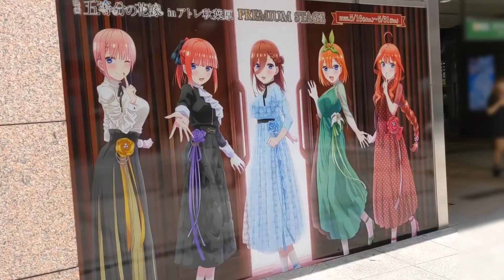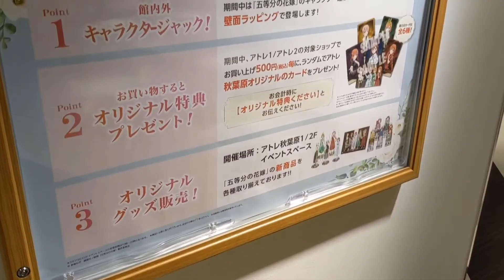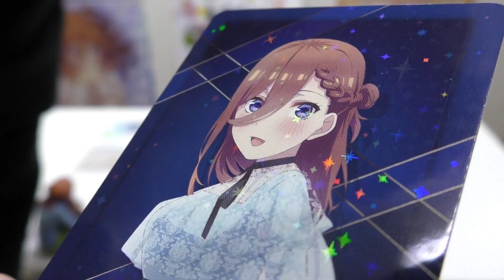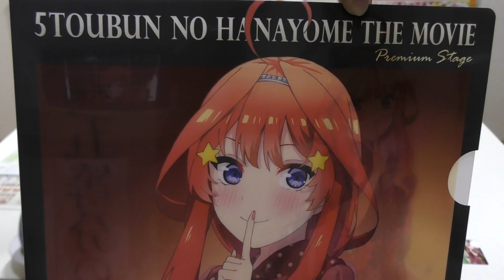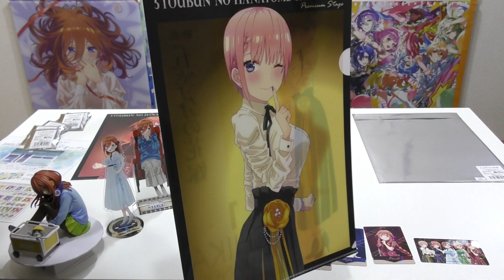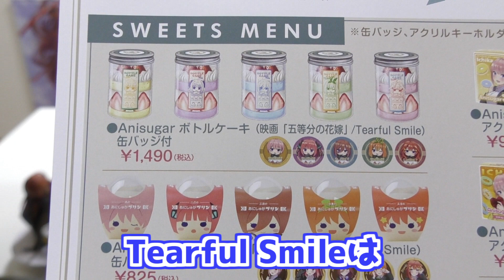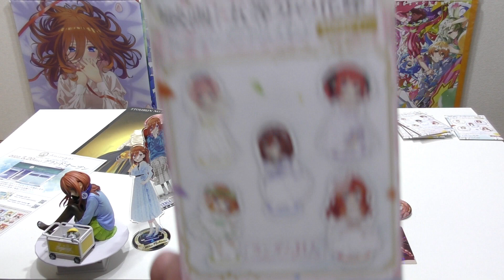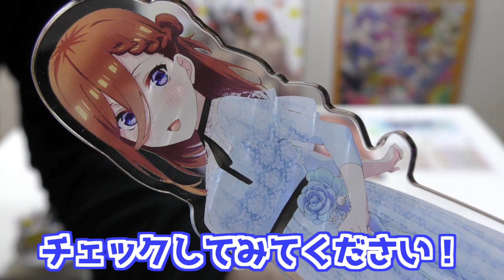舞台挨拶に臨むドレッシーな描き下ろし衣装！映画 五等分の花嫁×アトレ秋葉原コラボPREMIUM STAGE＆ファミマグッズ開封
アトレ秋葉原で五等分の花嫁コラボがスタート！
衣装はイメージカラーに合わせたドレスですが「登壇前に舞台袖」という一風変わったコンセプトになってます
現地の様子とグッズ開けてみました～
また5/19から始まったファミマコラボグッズも合わせて開封

■BGM
DOVA-SYNDROME